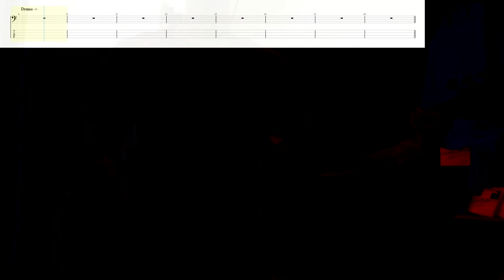toconoma - Drifter【Bass Cover + TAB】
・toconoma様

I listen carefully to the sound source in order to make the score as accurate as possible.